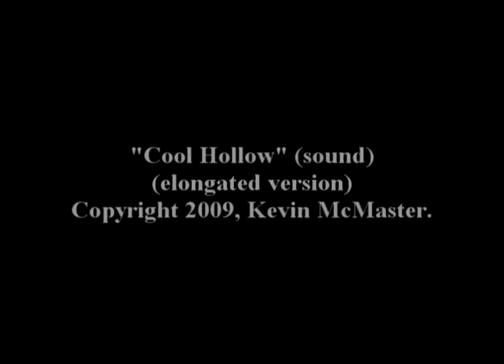Cool Hollow (2020)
An experimental Super 8 reel of film I made back in 2002 using a lot of bleach, some food dye and an exacto knife, that I just recently put some music to from my 2009 album "Bloodletting," available here for purchase from Amazon